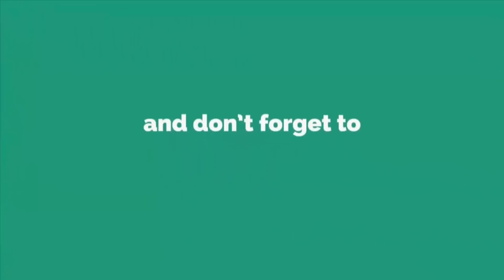Amazing Woolen Purse - DIY Purse Making - How to make woolen purse at home - Best reuse ideas